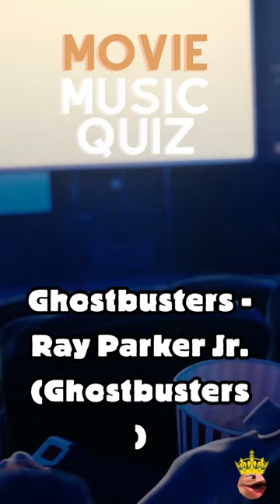Movie Music Quiz #3 | The Ultimate Challenge 🎥🎼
Test your knowledge of cinema history with our classic film scores quiz. From timeless epics to cult classics, how many can you identify?